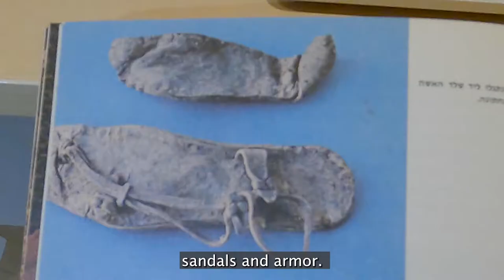Masada- Mass suicide or a brave battle? | Israel with Yoni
New research about Masada shines a new light on the story of the great revolt against the Romans. What really happened on Masada? In this video we visit the palace of king Herod and see special artifacts from the last battle of the revolt against the Romans 2000 years ago.